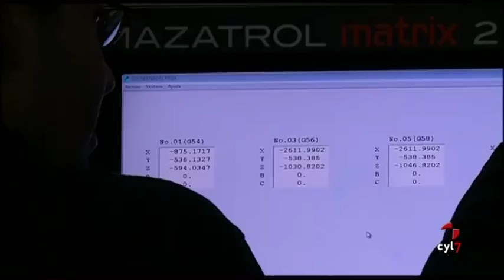Cómo conseguir una Castilla y León más industrial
Se potenciará la innovación, la economía 4.0 y la inversión de empresarios de origen castellano y leonés